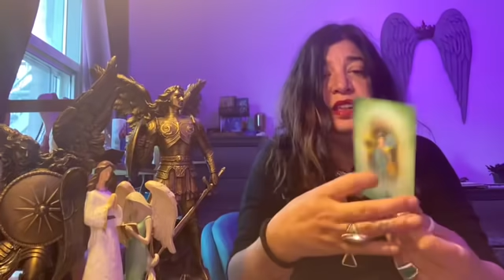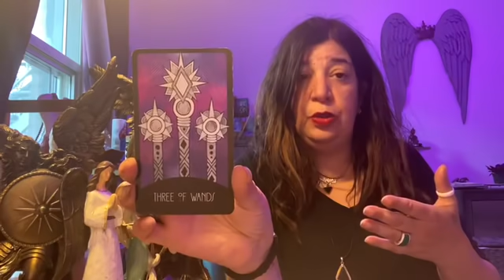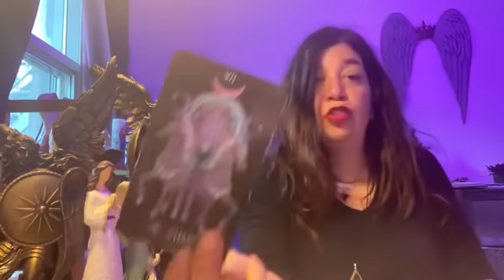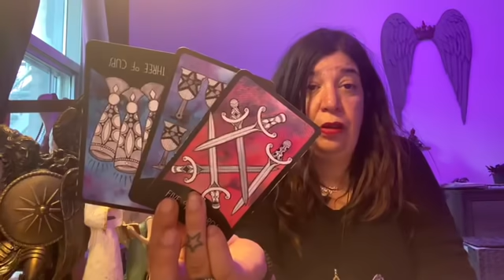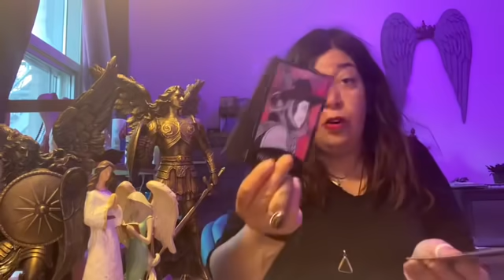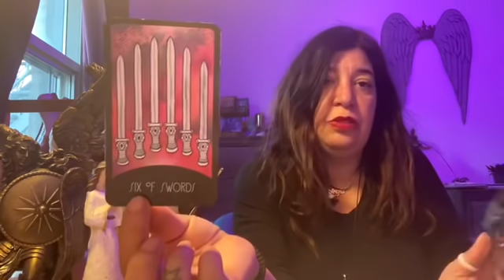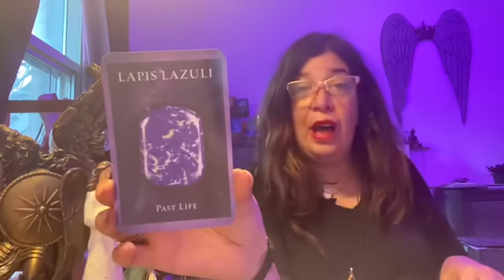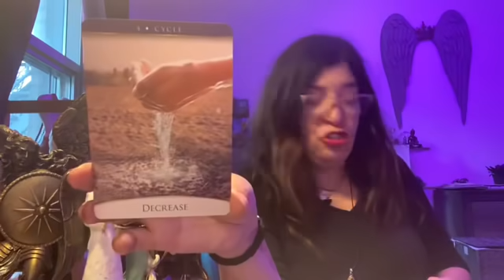TAURUS ~ WELCOME POSITIVE CHANGE & NEW INSPIRATIONS ~ May 11th - May 23rd 2020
Weekly Schedule:
Day 1 : Gemini, Cancer and Capricorn
Day 2: Sagittarius , Scorpio and Virgo
Day 3: Aquarius, Aries and Pisces
Day 4: Taurus , Libra and Leo .
Please take note that the weeklies will re-shuffle every 2 weeks .

Patrizia Luna

Patrizia_1111

Stay Safe 🙏💜🙏